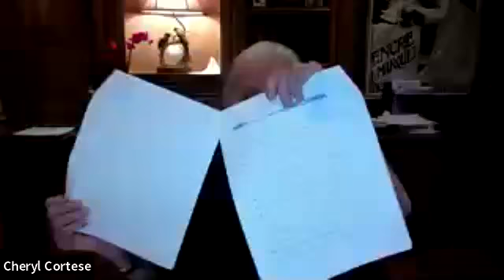Cheryl Cortese Training Event March 24, 2022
Training Event